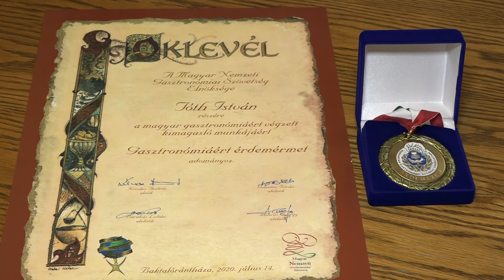Gasztronómiai érdeméremmel jutalmazták Tóth Istvánt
Kitüntették a Váll-Ker Kft. ügyvezetőjét a magyar gasztronómiáért végzett kimagasló munkájáért. Az elismerést a közelmúltban vehette át a Magyar Nemzeti Gasztronómiai Szövetség Elnökségének tagjaitól ünnepélyes keretek között.